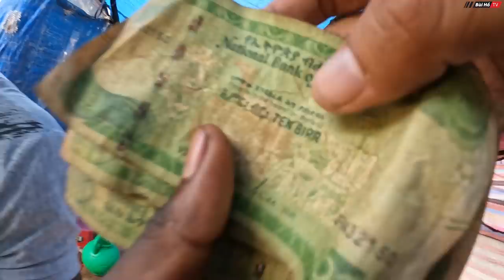Độc đáo khu chợ các Bộ Lạc ở Châu Phi | Bùi Hồ TV